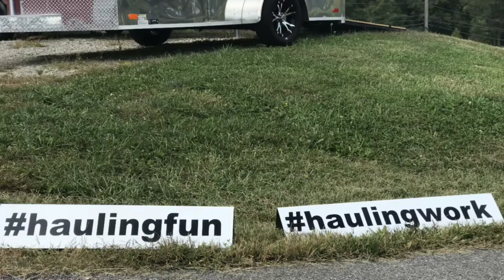Towable Foodtruck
Enclosed Vending Trailers feature large awning style windows that make these trailers perfect for selling food, goods and wears at street fairs, carnivals, events and more. All Concession Trailers are fully customizable to suit your specific needs.

| Pro-Line Trailers is a leading East Coast trailer sales company, headquartered in Virginia.